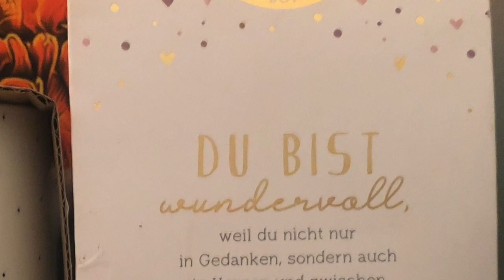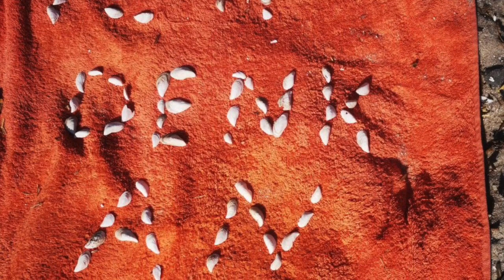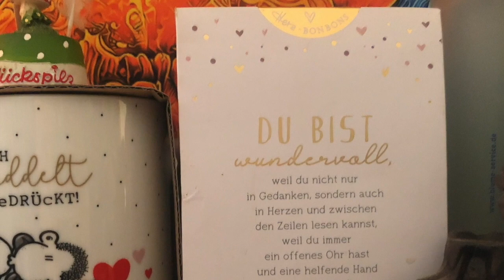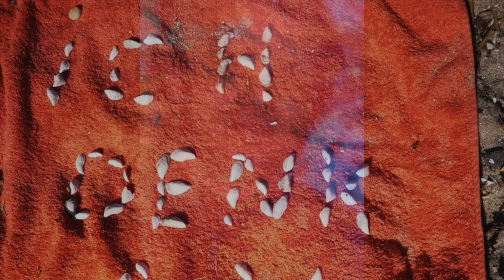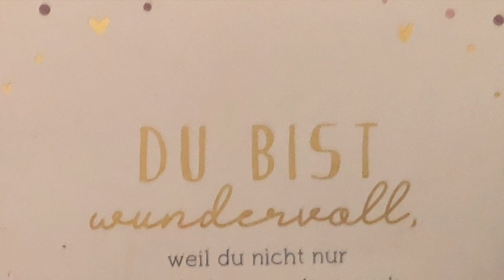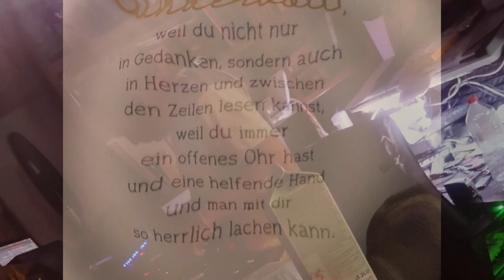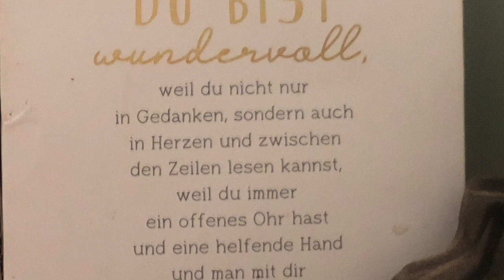E.T.s - Un·ver·schämt·heit (Remix)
Remix by:  E.T. (LSD-Events/Friedenstanz)
Titel: E.T.s Un·ver·schämt·heit
Album: E.T.s Klangfamilie
Album Track Nr.: 1